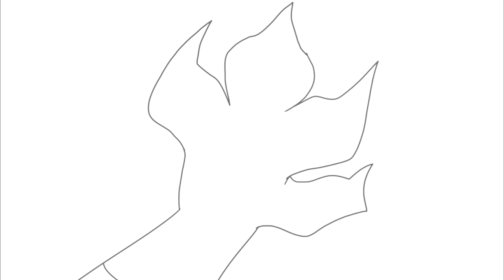SO HIGH [2-Hour Animation w/ Speedanimation]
doja cat to get back into it

just wanted to do a little animation to see if I still am able to animate so I did a two hour animation. I don't have a whole lot of time being a senior, so ill upload whenever I got time and motivation.
ily guys :)

What are 2-hour animations and why do I do them:
Two hour animations are animations that take me two hours. Simple. Give or take a couple minutes. I generally think of a loose or concrete plan and make character designs before I start. I animate for the two hours and edit parts that seem janky or just need editing afterwards. I don’t include the heavy editing in the animation process because I want the two hours to simply be the animation with some editing.
I do two hour animations because I either want practice or I’m just in the mood to animate to a rap/hip hop song. I try to do something different in each one whether it’s the idea, colors, or technique.